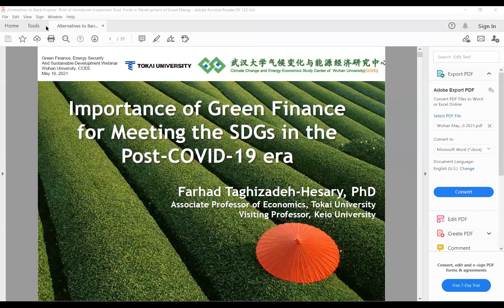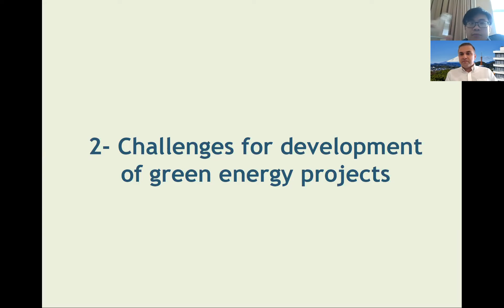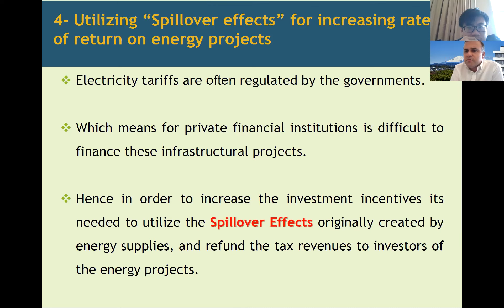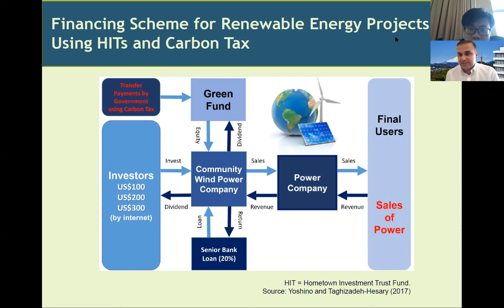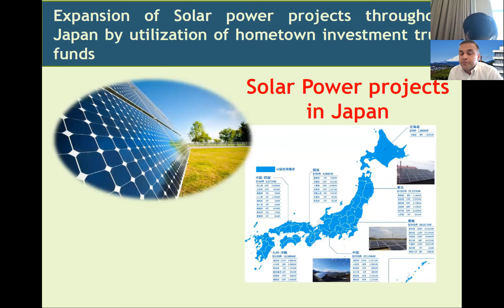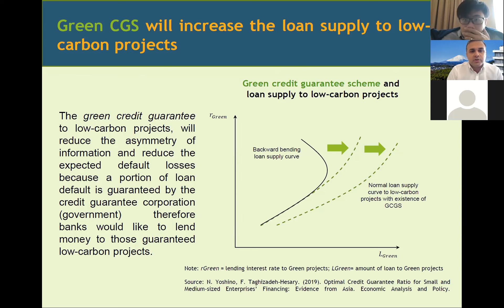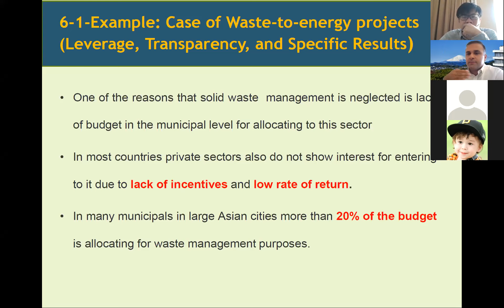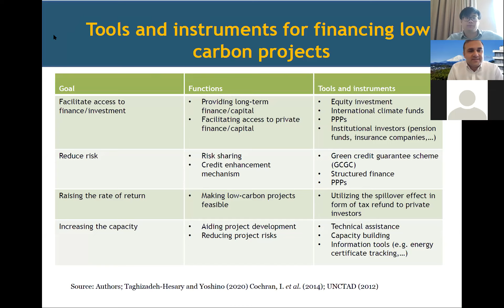Importance of Green Finance for Meeting the SDGs in the Post COVID 19 era (Part 1 and 2)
This video is part of the lecture series on Green finance, Energy security, and Sustainable Development (May 10-12, 2021). The series consists of presentations on the role of green finance in meeting sustainable development goals (SDGs) in the post-COVID-19 era. Importance of energy security and how to measure it? Optimal portfolio selection for investment in SDGs, and also providing case studies from the real world on the topic. The presenter is Dr. Farhad Taghizadeh-Hesary, Assoc. Prof, Tokai University, Japan; Editor of the Handbook of Green Finance (Springer); Associate Editor of Singapore Economic Review, Energy Efficiency, Frontiers in Energy Research, Global Finance Journal; Vice President of the International Society for Energy Transition Studies. The organizer is the Climate Change and Energy Economics Study Center (CCEE). This video is the first and second part of the series, and it is on the importance of green finance for meeting the SDGs in the Post-COVID-19 era.